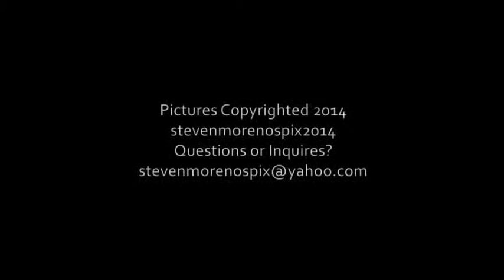Nature Photography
Pictures of nature I've taken this year in Utah and California.